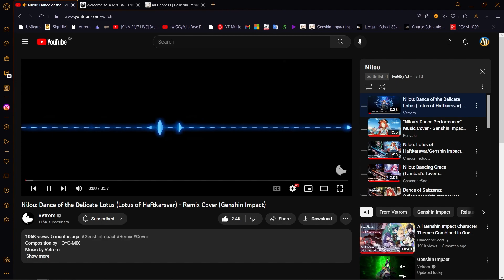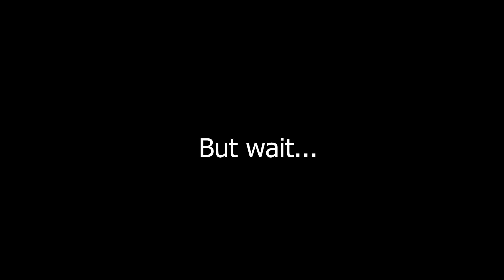I Proposed to Nilou 💍♥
I highly suggest you try this wishing ritual too